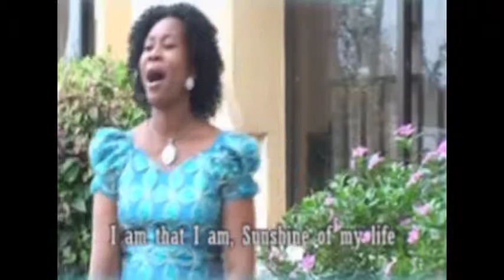Lily Of The Valley - VIDEO - FULL VERSION!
Queen Solomona, African Gospel artist based in California, USA.